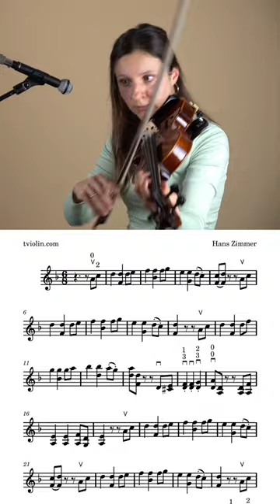He’s a Pirate